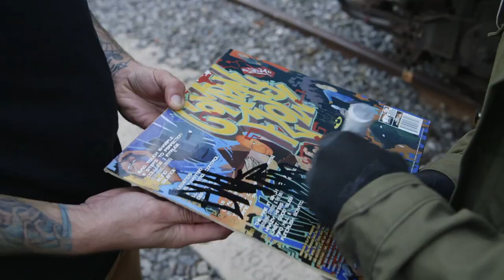EWOK VIDEO BLOG 146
This is just a re edit of some old footage from 2013. Completely unauthorized but It's of me so fuck it. Much love to Sacha Jenkins for making this all go down and bringing me back to my old stomping grounds allow me to showcase something special, even if it was a quickie. This is for all the people who told me my Graffiti would do nothing for me, and even to those people who got me arrested back in the early 90's, and dragged me through the newspapers and town gossips, this is for you.